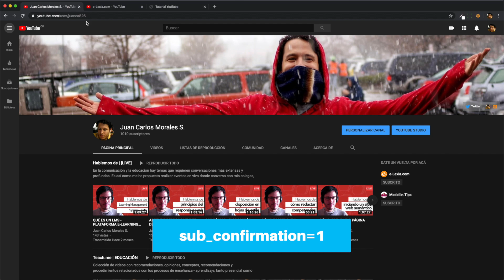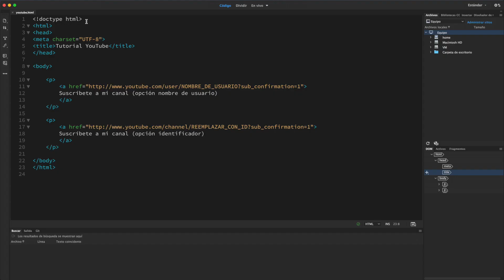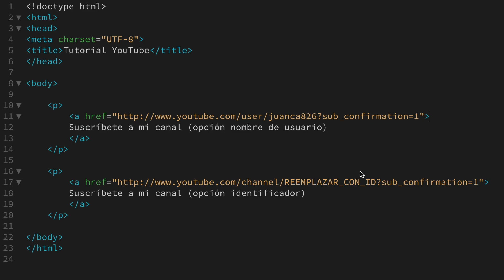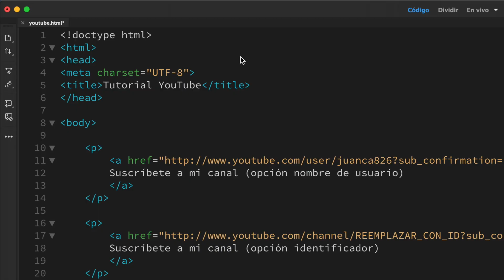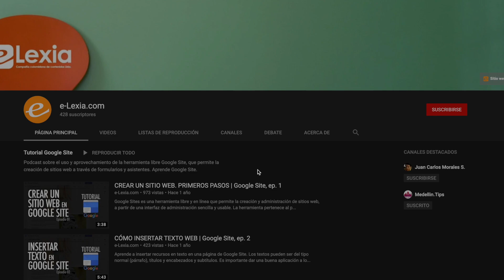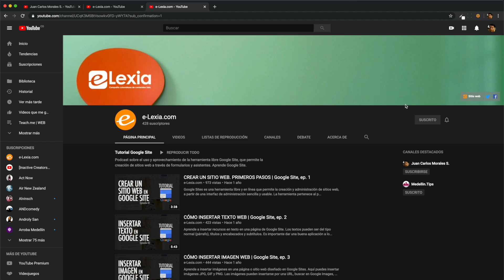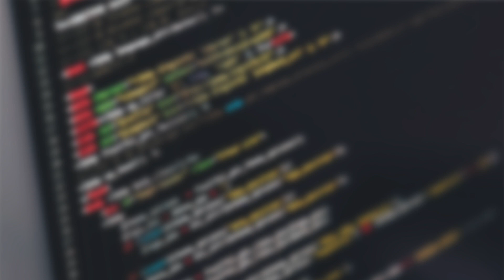AUMENTAR SUSCRIPCIONES en YouTube mediante parámetro HTML | [EYT]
🇨🇴 | 🇺🇸 | 🇧🇷 Aprende a utilizar el parámetro de dirección "sub_confirmation=1" y así mejorar la promoción de tu canal YouTube.

En este video explico cómo implementar el parámetro de suscripción automática de YouTube en las diferentes sintaxis de URL para YouTube.

El proceso es sencillo y facilita el proceso de suscripción para los visitantes.

En mi blog puedes conocer los detalles.

✏️ Contenido
00:00 Inicio y objetivo
00:38 Parámetro de suscripción
01:10 Crear el enlace
03:48 Probando los enlaces
05:01 Conclusiones
05:29 Despedida e invitación